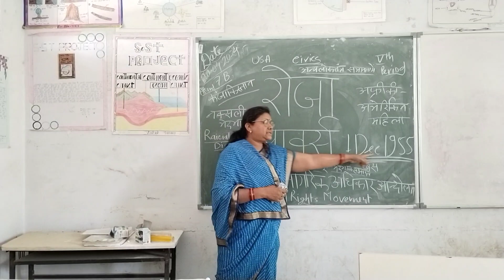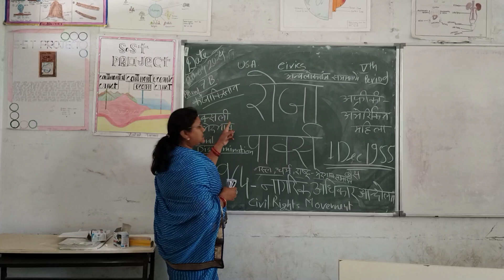civil rights movement,Roza parks.